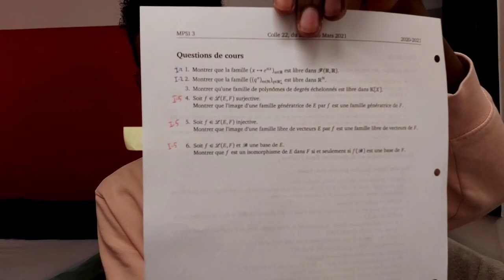Bilan Semaine 23 (100% distanciel dès mercredi, DS de SI en visio, colle impec, révision ENAC....)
0:00 Bilan Semaine 23
0:29 Annonce : cours 100% distanciel dès mercredi
2:33 Objectifs atteints : travail et sommeil
4:40 Bilan Maths : colle réussi, DS7 très long...
6:53 Bilan Physique : colle passable, un peu de chimie...
8:20 Bilan SI/IPT b: DS en visio, oral noté
9:30 Bilan Français/Anglais
10:00 Quelques doutes sur le distanciel...
14:00 Conclusion (vlog à venir...)